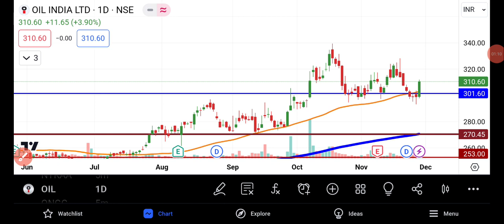Oil India Share News | Oil India Share News Today | Oil India Share Latest News